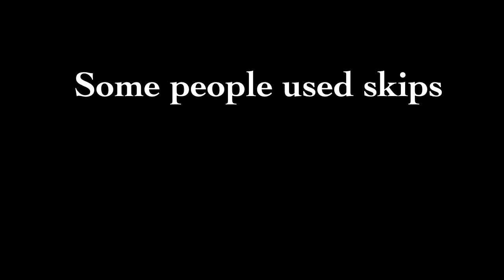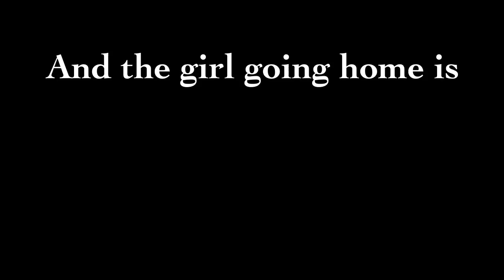Lps NTM Ep 4 (Halloween)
Made with Perfect Video (LpsPupsRockTheBeat) (Wade Girls) (Lps Are The Best✔️) (GOLDEN LYNDA) (LpsPinkBubbleGumProuductions) (ToyLoverToyWorld15)